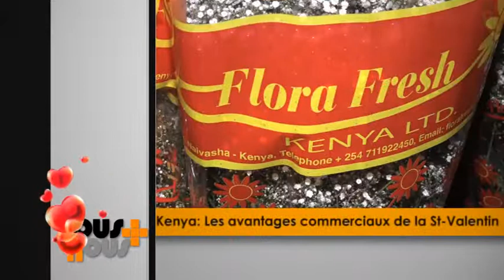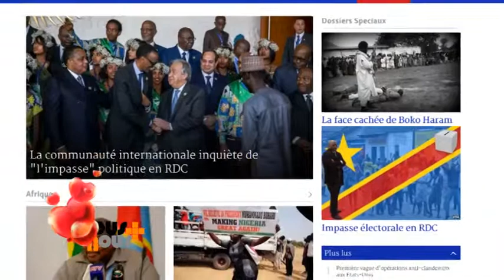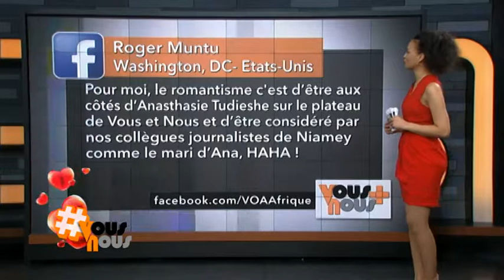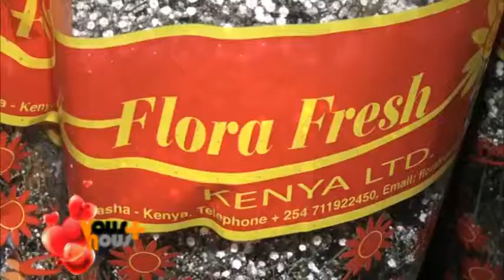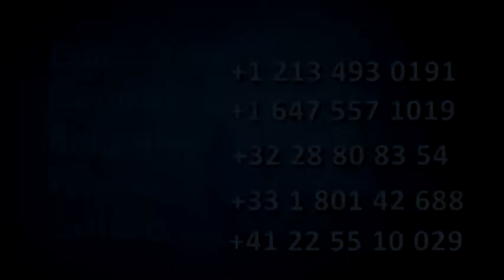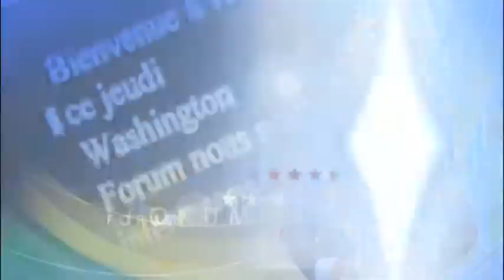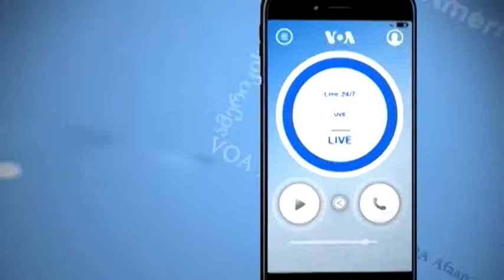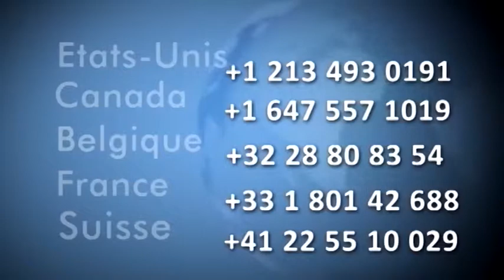Vous et Nous : Episode 80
Un vous et Nous plein d’amour ! On verra comment, au Kenya, la saint valentin est bonne pour les affaires! Ici aux Etats-Unis on le sait la «fête de l’amour» est la troisième fête commerciale la plus importante après Noël et Halloween. VousetNous et l'Anglais Express seront au rendez-vous.